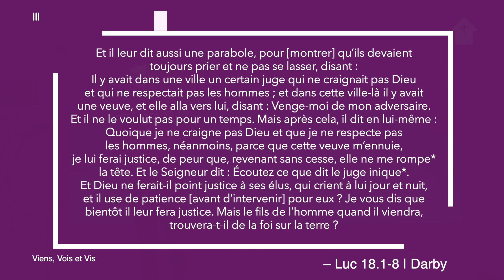"Payer l'amende d'un inconnu" Samuel Cunha